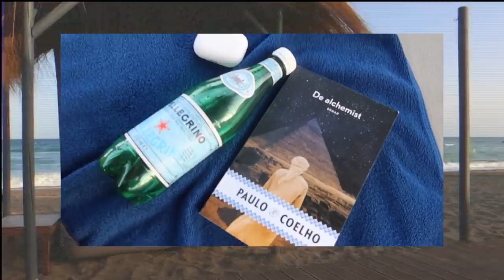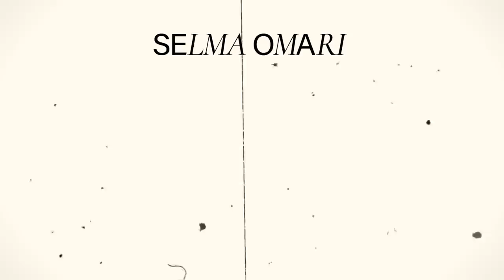🇪🇸 SUMMERTIME IN MARBELLA || SELMA OMARI VLOG #354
My name is Selma Omari, Rotterdam based with  Iraqi and Moroccan roots. I love anything fashion, beauty and lifestyle related and will upload weekly vlogs and extra videos.

XO,

Selma Omari